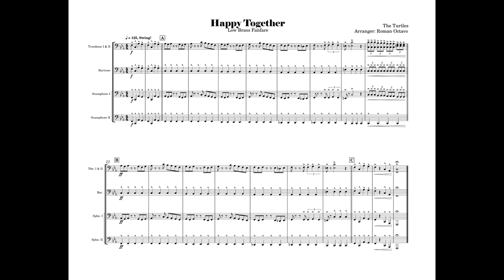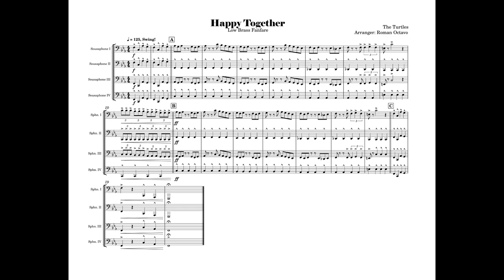Happy Together - Low Brass Fanfare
Happy Together by the Turtles
Arranged for: Low Brass, Tuba Section
Arranger: Roman Octavo